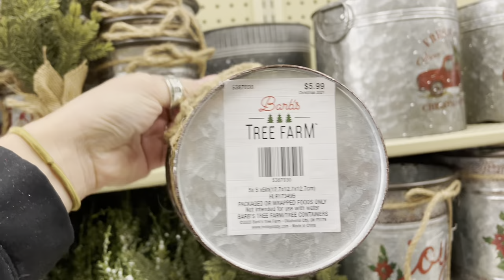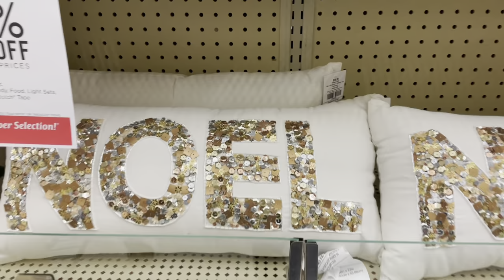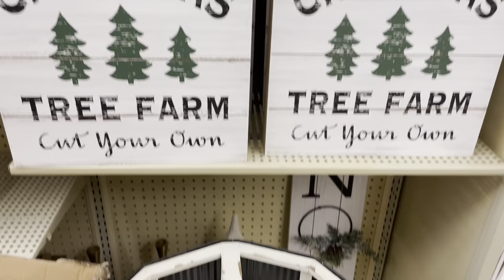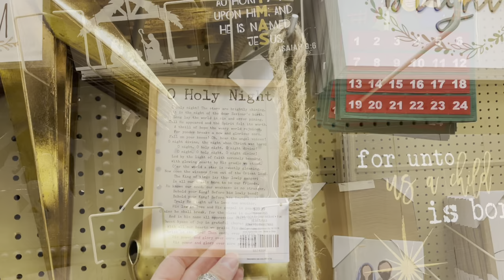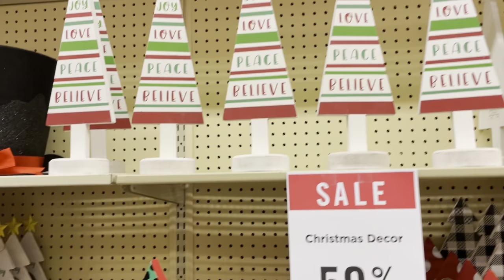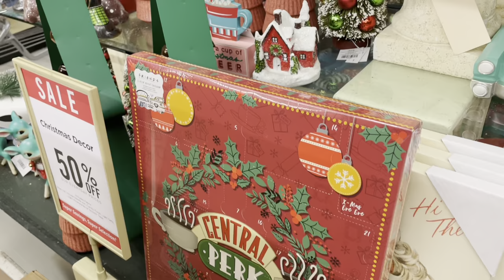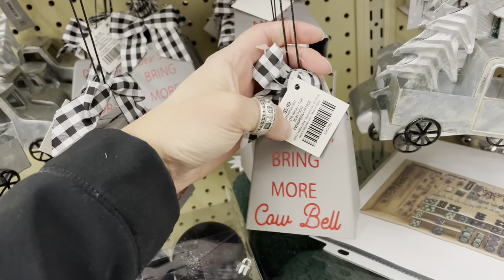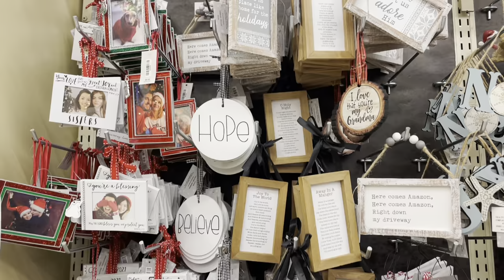Hobby Lobby CHRISTMAS 2021 🎄✨ shop with me, price comparison and DIY ideas!